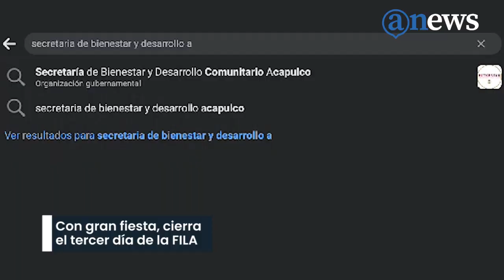Con gran fiesta, se cierra el tercer día de la FILA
La séptima edición de la Feria Internacional del Libro Acapulco (FILA), cerró su tercer día de actividades en un ambiente festivo organizado por el Gobierno Municipal, a través de la Secretaría de Bienestar y Desarrollo Comunitario, dirigida por Leticia Lozano Zavala.